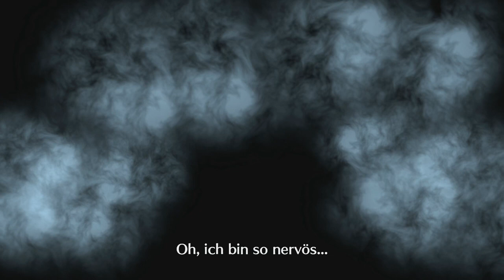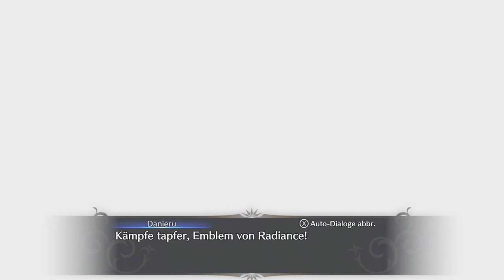HELDEN DER OASE [FIRE EMBLEM ENGAGE] #28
Das sind doch ganz sicher wir?